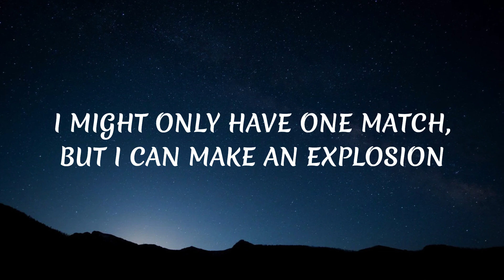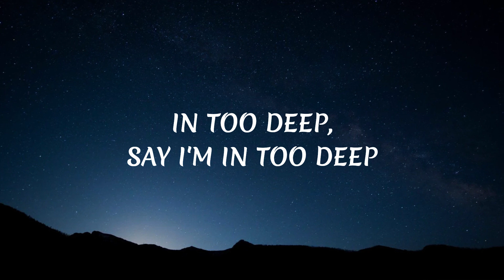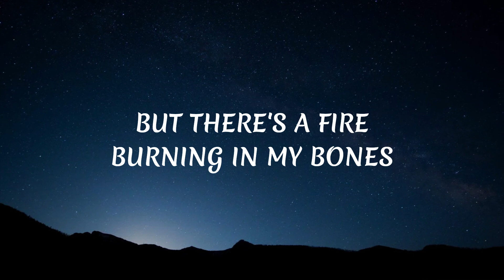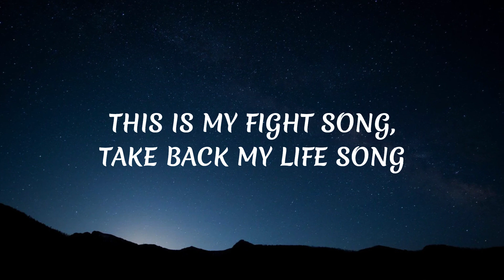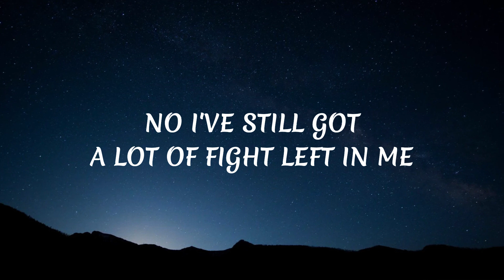Fight Song - Rachel Platten (Lyrics)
🎶Lyrics: Fight Song🎶
Like a small boat, on the ocean
Sending big waves into motion
Like how a single word can make a heart open
I might only have one match, but I can make an explosion

In too deep, say I'm in too deep (in too deep)

Still believe, yeah, I still believe